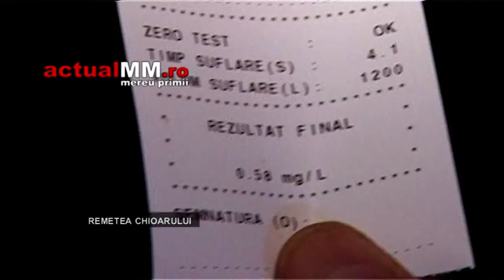accident remetea chioarului actualmm